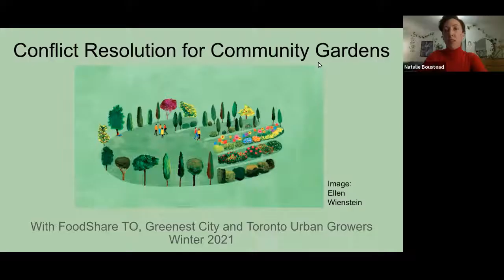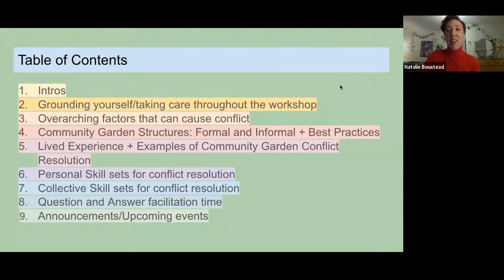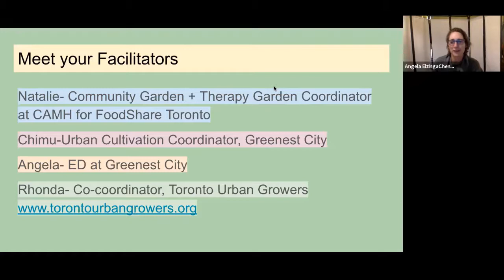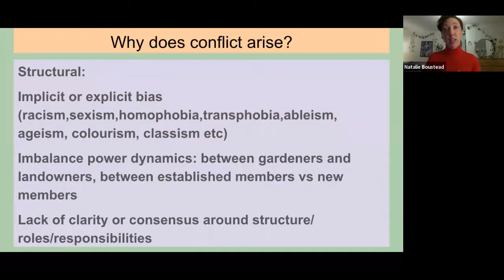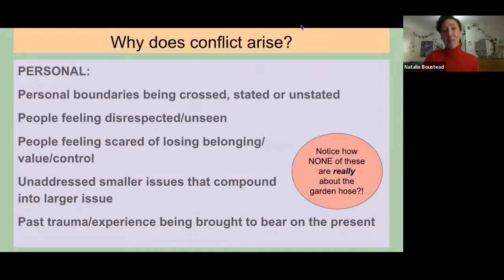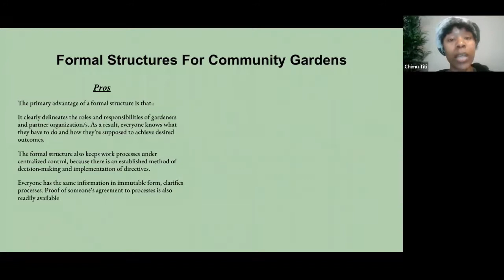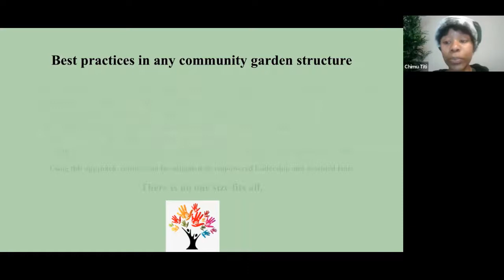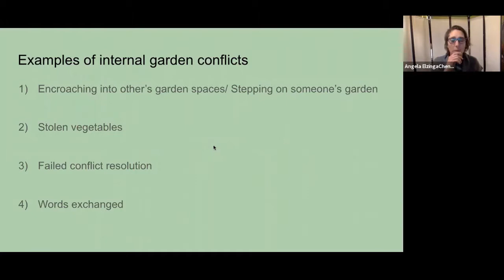Seg 1 Conflict resolution for community gardens Pt 1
This is the first of three segments offering practical tips for working through conflict in community garden settings.

Segment 1 covers self-grounding techniques, how different types of community garden structures can impact conflict resolution and some examples of conflicts that have arisen.

This conflict resolution training is the first of two offered by Greenest City, FoodShare and Toronto Urban Growers.